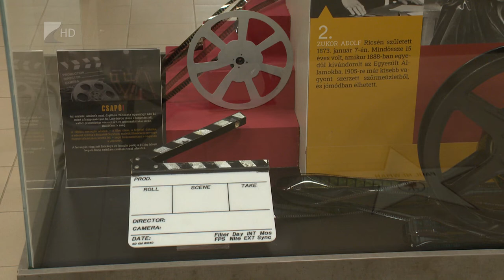Filmfesztivál Mátészalkán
Pénteken kezdődött és vasárnap délután a díjkiosztó gálával zárul Mátészalkán az Adoplh Zukor Nemzetközi Filmfesztivál. Három napon keresztül szakmai beszélgetések és és több tucat film vetítése kínál élményt a mozi szerelmeseinek.